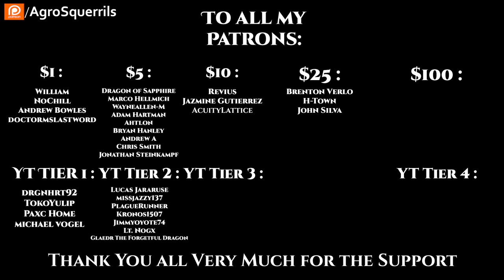r/HFY TFOS# 654 - An End to War & Secondary System Online (HFY Sci-Fi Reddit Stories)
{TimeStamps}
00:00 Intro
00:30 An End to War &
08:03 Secondary System Online

Socials
Parler            : @Agrosquerrils
Lbry               : @AgroSquerrilNarrates